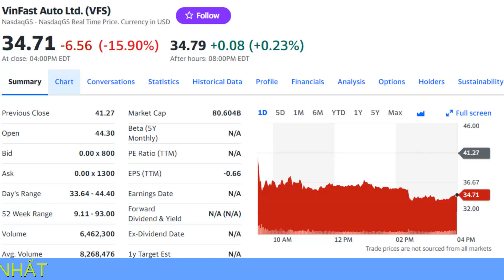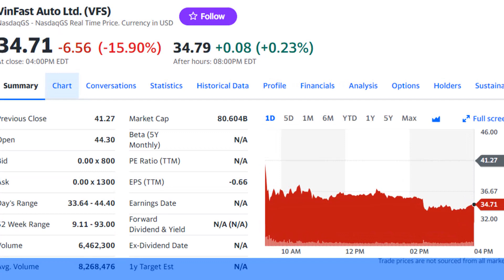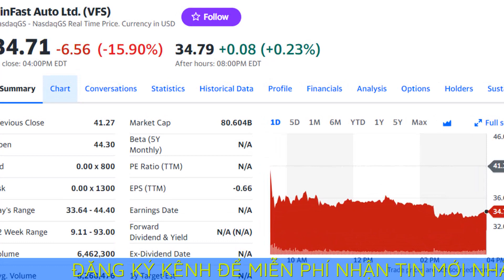Cổ phiếu Vinfast giảm 3 phiên liên tục, bất ngờ với tài sản của tỉ phú Phạm Nhật Vượng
Với đà lao dốc trong 2 phiên trước, cổ phiếu VinFast trên sàn Nasdaq (Mỹ) tiếp tục giảm và đóng cửa tại 34,71 USD/cp phiên ngày 31/8 (theo giờ địa phương). Tuy nhiên, tài sản ông Phạm Nhật Vượng chỉ còn 6 tỉ USD.
Bắt đầu phiên giao dịch, ngày 31-8 trên sàn Nasdaq (Mỹ), cổ phiếu VFS của VinFast (công ty con của Tập đoàn Vingroup) mở cửa tại mức giá 44,3 USD/cp, tăng 6,8% so với giá đóng cửa phiên trước (41,27 USD/cp).

Tuy nhiên, chỉ ít phút sau, áp lực bán ngày càng tăng khiến giá VFS liên tục giảm và đóng cửa ở mức 34,71 USD/cp, mất 25% so với một ngày trước.

Khối lượng khớp lệnh trong phiên đạt 6,42 triệu cp, tương đương giá trị giao dịch 223 triệu USD.

Tại mức giá trên, vốn hóa thị trường của hãng xe điện VinFast giảm còn 80 tỉ USD, tức giảm hơn 1/2 so với mức đỉnh vài ngày trước. Qua đó, vốn hóa hãng xe này tụt xuống vị trí thứ 5 trong các công ty sản xuất ô tô và có nguy cơ bị soán ngôi bởi hãng xe Đức là Mercedes-Benz.
Trong khi đó, trên bảng xếp hạng những người giàu nhất thế giới của Forbes, tỉ phú Phạm Nhật Vượng (chủ tịch HĐQT Vingroup) bất ngờ rơi xuống vị trí thứ 446, tài sản chỉ còn vỏn vẹn 6 tỉ USD. Trong khi vài ngày trước, Forbes ước tính tài sản của ông Phạm Nhật Vượng lên tới 66 tỉ USD, xếp thứ 16 trong danh sách người giàu nhất thế giới.
Cách tính mới của Forbes được một số ý kiến lý giải là do tạp chí này đã loại bỏ ảnh hưởng của giá cổ phiếu VinFast đối với biến động tài sản của ông Phạm Nhật Vượng. Bởi tỉ lệ cổ phiếu VFS đang lưu hành giao dịch tự do quá thấp đã tạo ra những luồng tranh luận trái chiều trong thời gian qua.

Đi ngược với sự sụt giảm liên tiếp của giá cổ phiếu Vinfast, trên thị trường chứng khoán Mỹ, ngày 31/8 chỉ số Nasdaq Composite (IXIC) vẫn duy trì đà tăng, lên mức 14.034 điểm, tăng 15 điểm so với phiên trước.